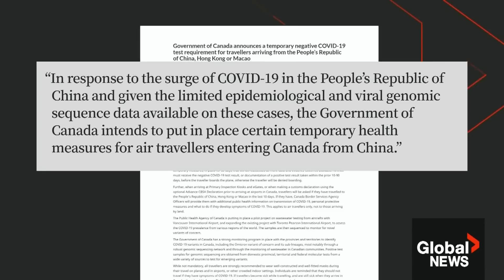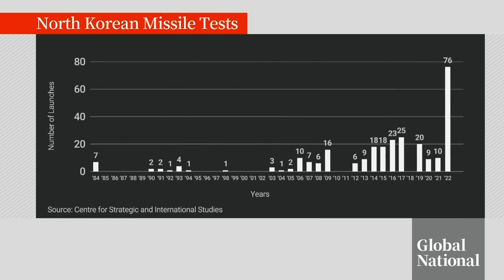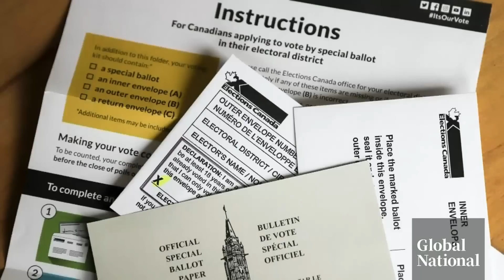Global National: Jan. 1, 2023 | Canada to require negative COVID test for some inbound flights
As we begin 2023, COVID-19 is once again prompting changes to travel. Canada is joining a growing list of countries requiring a negative test for some air passengers arriving from China. But as Sean O’Shea reports, some experts say it will do little to stop the spread of potential new variants.

In the U.S., big changes are coming to Congress this week as Republicans are set to take control of the House of Representatives. Jennifer Johnson looks at the bills and the investigations the party is looking into.

A political battle over immigration is also boiling over in the U.S. The Biden administration wants to end Title 42 – former president Trump’s policy which allows border authorities to expel migrants without giving them a chance to seek asylum. Reggie Cecchini reports.

North Korea is kicking off the new year by stirring anxiety. Leader Kim Jong-un says he wants to develop a new Intercontinental Ballistic Missile system to beef up his country’s Nuclear arsenal. Redmond Shannon explains what’s behind the expansion and the pressures South Korea is facing.

2022 was a busy year in Canadian politics – from the convoy protests that crippled the nation’s capital to the conservatives choosing another new leader – there was never a dull moment. Mercedes Stephenson has more.